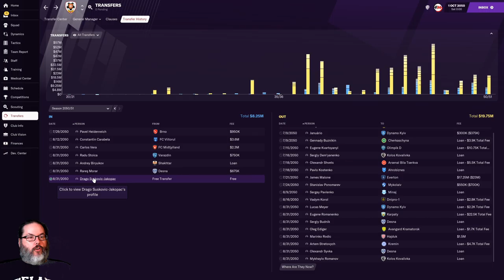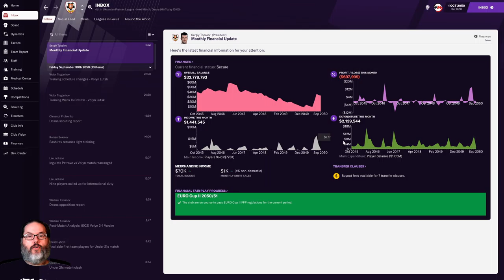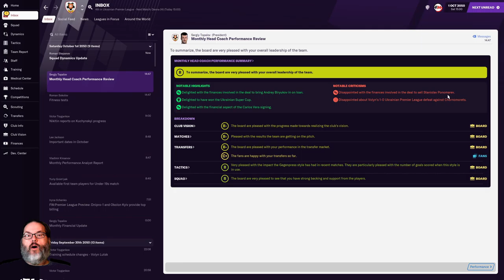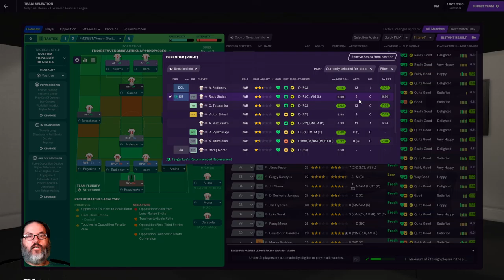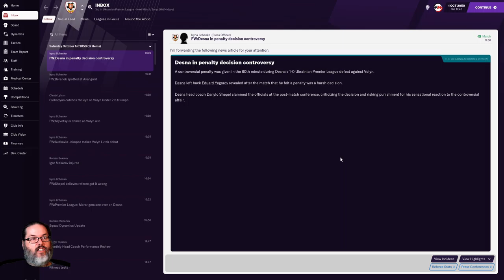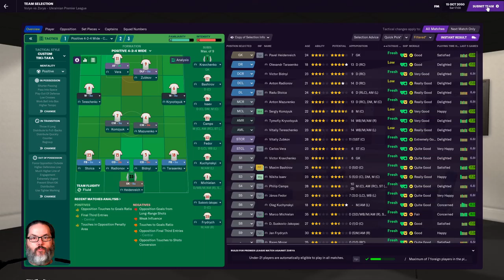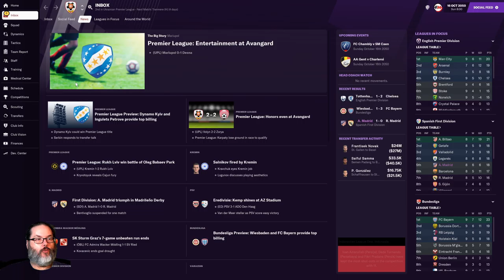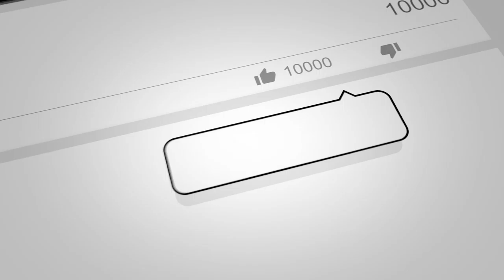WE MISSED A FEW! - FM21/VOLYN LUTSK - BIELSA JOURNEYMAN - EP. 3